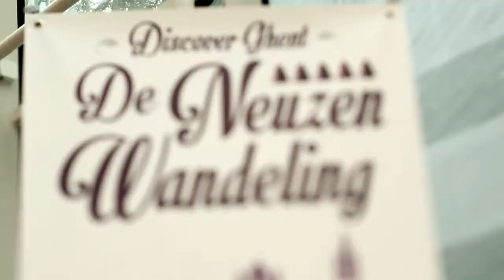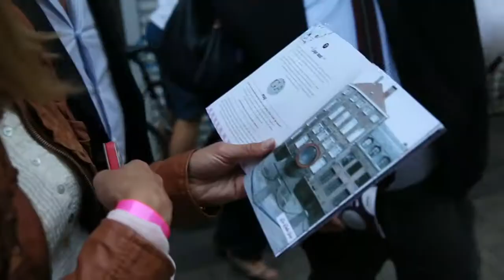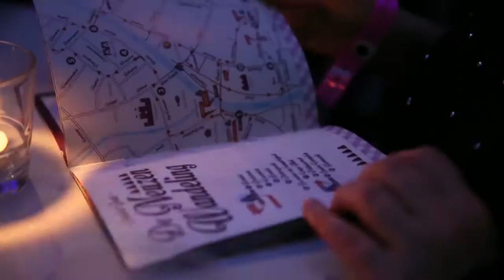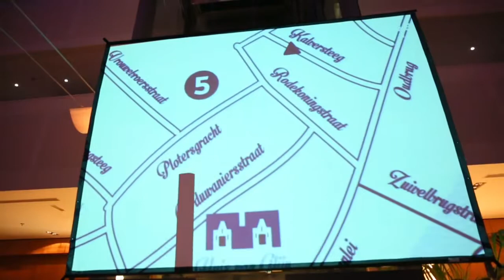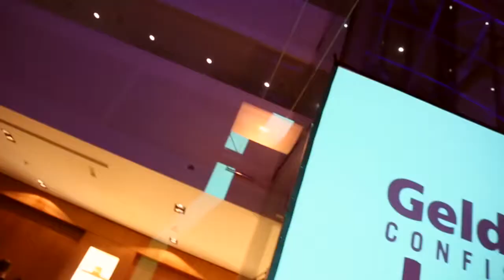Cuberdon Neuzenwandeling // reportage Cuberdon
Cuberdon, the popular Belgian candy in the form of a ‘little nose’ is celebrating its 60th birthday. Together with Global Image, Confiserie Geldhof wants to put its regional product in the spotlight with a culinary walk through the historical centre of Ghent. One can get a “Little Nose Walk” guide for free for one year.